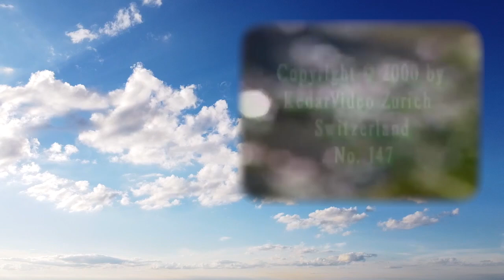«Шрі Чинмой медитує», том 6. Автор відео Кедар Місані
Медитуйте разом із духовним учителем. Це 6-й том із серії 11-годинних компіляцій медитацій із майстром Шрі Чинмоєм (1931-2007), записаних по всьому світу на концертах, приватних заходах і публічних зустрічах. Ранні відео медитацій Шрі Чинмоя, зняті на 8-міліметрову кіноплівку (Super-8).

Будучи і духовним учителем, і автором книг про духовність і медитацію, Шрі Чинмой зіткнувся з парадоксом використання літературних виразів для вираження «невимовного», оскільки Вища Істина виходить далеко за межі слів і понять. У своїх працях Шрі Чинмой підкреслював, що усвідомлення істини може відбутися тільки тоді, коли людина виходить за обмеження розуму.

У медитації Шрі Чинмой віддавав перевагу давати настанови в безмовності, оскільки саме в тихому спокої розуму найефективніше передаються тонкі вчення духовності.

З книги Шрі Чинмоя «Безмовний розум»:

Питання: Як зробити свій розум тихим? Це таке невичерпне джерело суєти, що відволікає мене від устремління!

Шрі Чинмой: Це дуже просто. Відтепер думайте, що у вас немає розуму, що це розум іншої людини. Ви знаєте, що, коли у малюка заводяться гроші, йому хочеться їх витратити. Але він не розуміє, на що їх витрачає: на хороше чи на погане. А коли в нього грошей немає, він ні на що погане їх не витратить. Ось і ви, будь ласка, відчувайте, що у вас немає розуму. Якщо вам вдасться змусити себе відчувати, що у вас немає розуму, то він не зможе вам докучати. Якщо відчувати, що розуму у вас немає, то йому не вдасться на вас впливати. А якщо відчувати, що розум у вас є і що він вас увесь час терзає, то він так і буде вас увесь час терзати. Якщо чогось боятися, воно буде вас безжально мучити.
Тому змушуйте себе відчувати, що у вас немає розуму, а є тільки серце. Щойно вам у голову прийде якась ідея, вважайте, що ваш розум ніяк із нею не пов'язаний. Якщо розум постійно докучає вам страхом, сумнівом і занепокоєнням, просто кажіть, що у вас немає розуму. А коли ви відчуєте в серці трохи радості, спокою або світла, одразу ж відчуйте, що якраз із ними ви пов'язані дуже тісно. Переконуючи себе в тому, що у вас чогось немає, ви автоматично позбудетеся цього.

Ви запитаєте, як можна жити без розуму. Та дуже просто! Можна жити серцем, і серце все за вас зробить. У духовному житті найважливіше - забути все те, чого вас навчив розум. Те, що важливо, що просвітлює, завжди перебуватиме всередині вашого серця, хоча розум може спробувати це схопити.

Якщо у вас є щось хороше, ототожнюйте себе з цим. Але якщо у вас є погане, кажіть, що у вас цього немає. Ці небожественні сили пропадуть самі собою, навіть якщо ви будете це тільки вимовляти. Подібний самозахист винятково корисний. Щоб позбутися розуму, просто кажіть, що у вас його немає. А якщо у вас його немає, як же ним користуватися? І тоді турботу про вас візьме на себе серце.

Шрі Чинмой, Безмовний розум, Центр Шрі чинмоя, Москва, 2007

Слухати та скачати музику Шрі Чинмоя у виконанні автора та інших музикантів та музичних груп